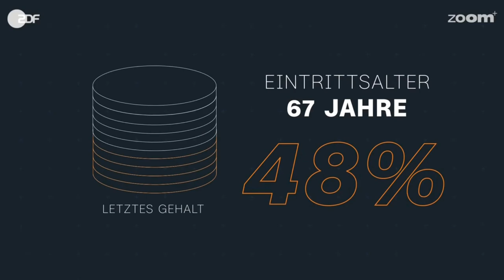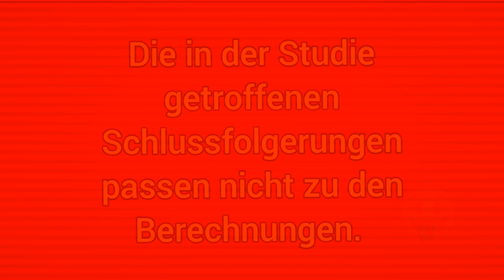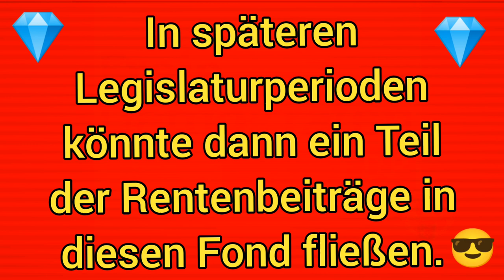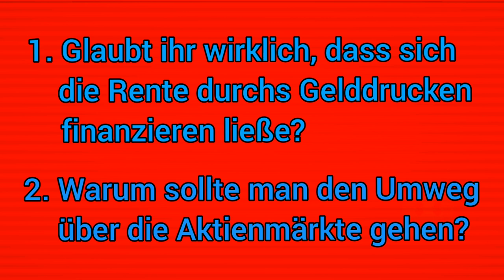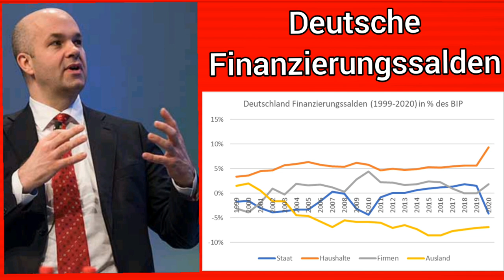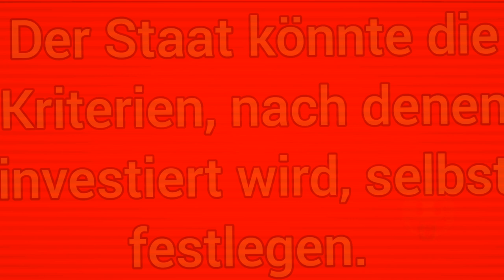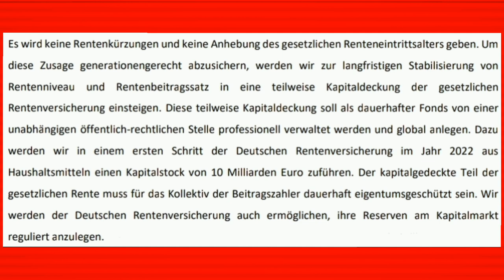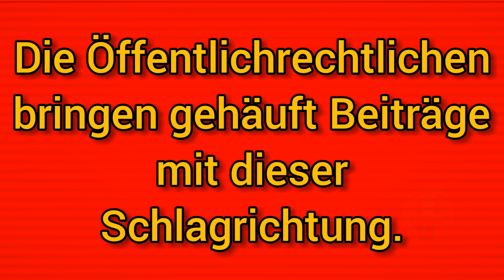Das ZDF macht Werbung für Aktien als Altersvorsorge 🤑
,,Verzockt die neue Ampel-Regierung unsere Rente?“ fragte sich das ZDF-Format ZoomIN. Doch anstatt diese Frage zu klären machte das ZDF Werbung für Formen der kapitalgedeckten Altersvorsorge wie die Aktienrente und redete die gesetzliche Rente schlecht.

Kapitel

0:00 I. Richtige Beschreibung des Generationenvertrages

1:28 II. Dreiste Lügen

5:23 III. Die Aktienrente der Ampel

8:08 IV. Die Vorteile einer Kapitaldeckung

Die Politik der Ampelregierung aus SPD, FDP und Grünen scheint darauf ausgerichtet zu sein die gesetzliche Rente zu schwächen und die von der FDP propagierte Aktienrente einzuführen, was man daran erkennt, dass sie 10 Milliarden Euro als Kapitalstock in die gesetzliche Rentenversicherung zu implementieren. Die gesetzliche Rente würde auch eigentlich gut funktionieren, wenn alle einzahlten und man Kapitalerträge für die Finanzierung heranzöge.

Quellen